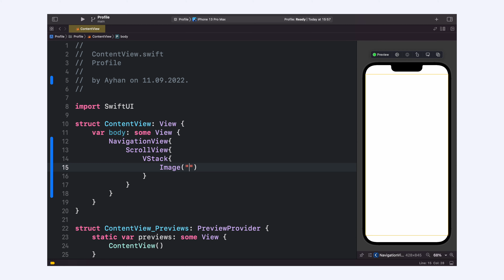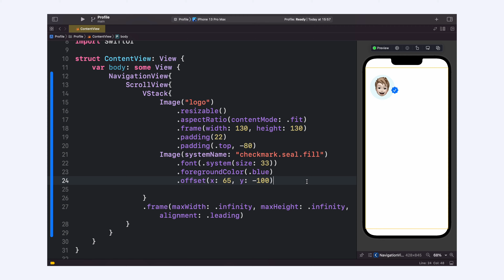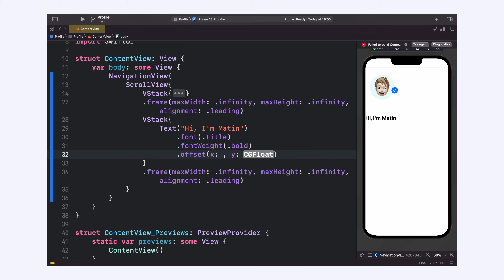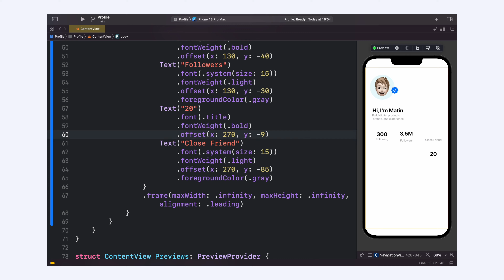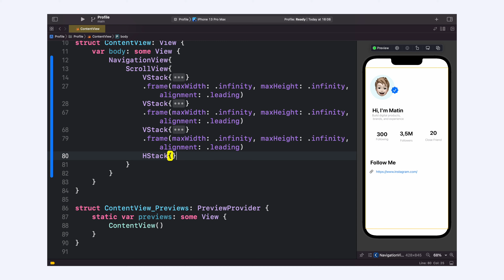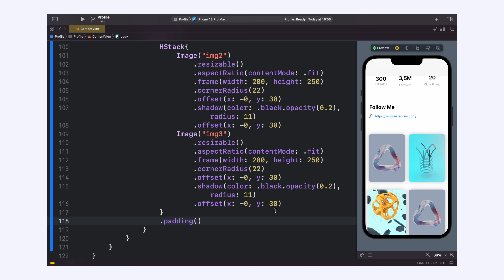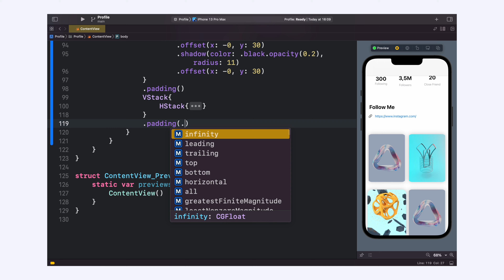Profile Page - SwiftUI